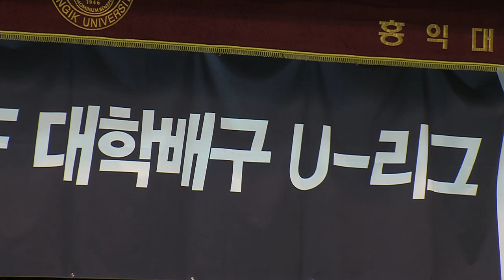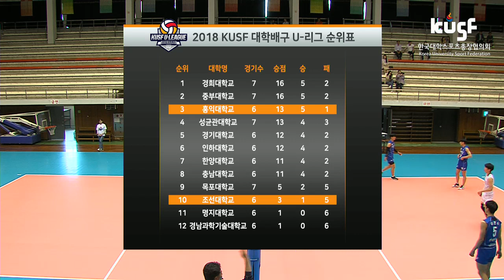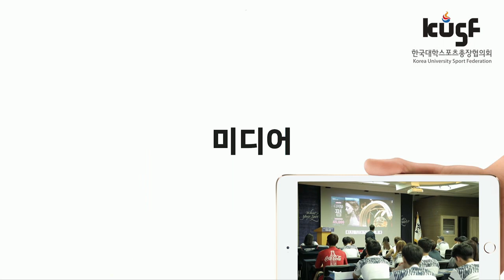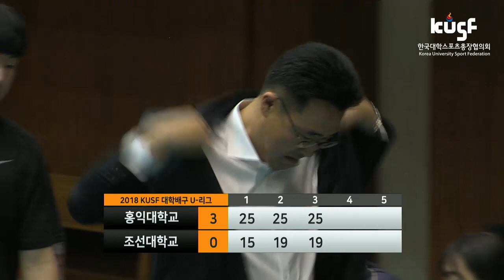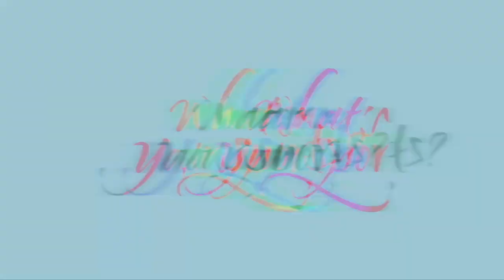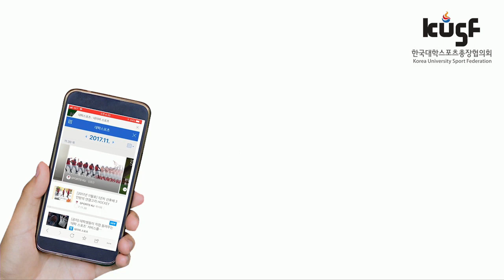[2018 KUSF 대학배구 U-리그] 180524 홍익대 vs 조선대 다시보기